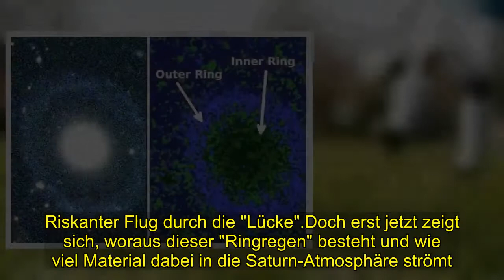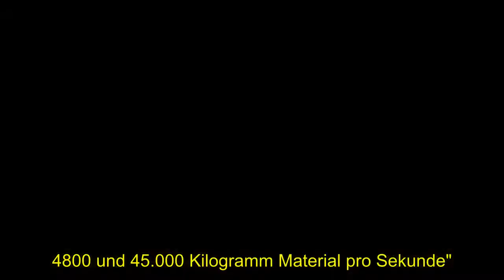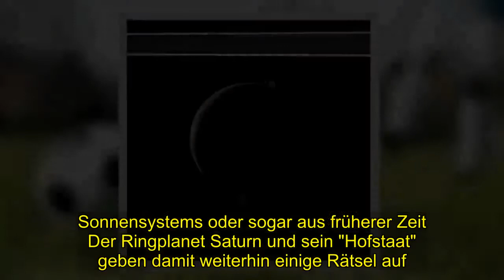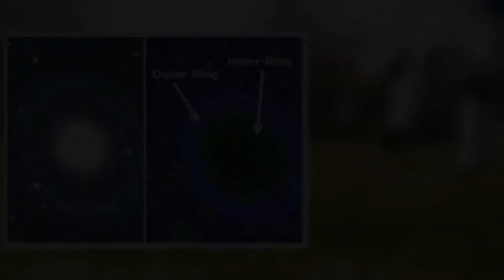Geheimnis | Saturn wird jede Sekunde bombardiert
[Tags], Saturn, Saturnring, Ringe, Ringregen, Cassini, SaturnAtmosphäre, Wassereis, organischeMoleküle, Methan, Sonnensystem, Ringplane, Saturn, wird, jede Sekunde, bombardiert
Die Ringe des Saturn faszinierten schon Galileo Galilei, denn der ferne Gasplanet ist von einem enormen. reich strukturierten Gürtel aus Eis- und Staubpartikeln umgeben.  Vor allem die inneren Saturnringe stehen dabei in enger Wechselwirkung mit der oberen Atmosphäre ihres Planeten:  Geleitet von den Magnetfeldlinien.  "regnen" fortwährend Teilchen aus den Ringen in die Gashülle des Saturn, wie Forscher vor einigen Jahren herausfanden. Riskanter Flug durch die "Lücke".Doch erst jetzt zeigt sich, woraus dieser "Ringregen" besteht und wie viel Material dabei in die Saturn-Atmosphäre strömt.  Die Daten dafür lieferten die finalen Orbits der NASA-Raumsonde Cassini. die zwischen April und September 2017 mehrfach durch die Lücke zwischen den innersten Saturnring und dem . Planeten selbst hindurchflog - als erste Raumsonde überhaupt  Die Daten. die Cassini bei diesen Flügen durch die "Lücke" sammelte, haben nun drei Forscherteams ausgewertet – mit unerwarteten Ergebnissen.  "Zwei Dinge haben mich besonders überrascht", berichtet Thomas Cravens von der University of Kansas: "Das eine ist die chemische Komplexität des Ringregens. Wir dachten bisher, dass er fast nur aus Wasser bestehen würde  Das zweite ist die schiere Menge dieses Regens. Unerwartet viel Methan und Co.Wie die Cassinidaten belegen, enthält der Ringregen neben Wasser auch beträchtliche Mengen an Methan. Ammoniak, molekularem Stickstoff sowie Kohlenmonoxid und -dioxid.  Weitere rund 37 Gewichtsprozent des Regens machten größere organische Verbindungen aus.  so die Forscher "Das Methan war jedoch eine besondere Überraschung - das hat keiner dort erwartet". sagt Cravens Den Berechnungen der Forscher nach strömen in jeder Sekunde zwischen zehntausend und hunderttausend Quadrillionen . Methanmoleküle aus dem Innenring in den Äquatorbereich des Saturn ein  "Dieser Einstrom prägt die Saturn-Ionosphäre, prägt ihre Zusammensetzung und verursacht beobachtbare Effekte". so Cravens  "Offenbar sind die Eispartikel der inneren Ringe ziemlich stark mit organischem Material kontaminiert. ".Zehntausende Kilogramm pro Sekunde.Ähnlich verblüffend sind jedoch auch Ausmaß und Tempo. mit der der chemische Regen auf den Saturn niedergeht: "Das mit den organischen Verbindungen vermischte . Wassereis fällt in größerer Menge aus den Ringen als gedacht - es sind zwischen . 4800 und 45.000 Kilogramm Material pro Sekunde".  berichtet Hunter Waite vom Southwest Research Institute.  Diese Menge ist rund zehnfach höher als bislang in den Modellen prognostiziert. . Weil sich die inneren Ringe zudem schneller drehen als der Saturn selbst. bekommt der Ringregen noch zusätzlichen Schub mit auf den Weg.  "Dieses Material regnet nicht einfach sanft hinab – es rast in die Saturn-Gashülle wie ein abstürzender Satellit in unsere Erdatmosphäre". erklärt Cravens  "Dadurch tragen diese Teilchen auch eine beträchtliche Energie in die Saturn-Atmosphäre ein.  Dies könnte die obere Atmosphäre des Planeten aufheizen und auch ihre Zusamme